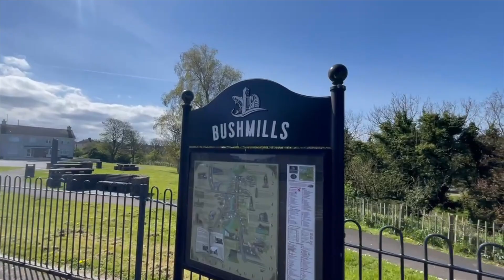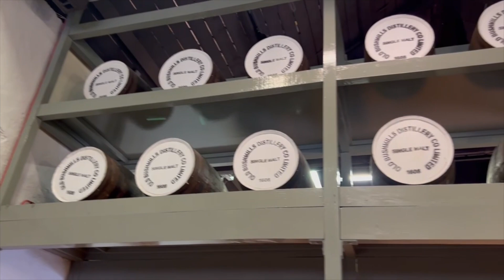Bushmills or Bust || Episode 16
🚌Bushmills or Bust 📽️ See the Adventure in Episode 16!

Belfast was fun, but it’s time to run…..to a bus that is. That’s right, we’re heading to the north coast of Ireland! Come along and see what this little town has to offer.